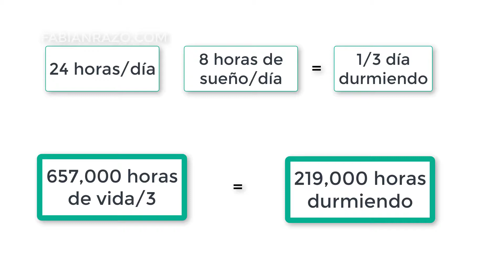¿Cuál es tu ACTIVO mas IMPORTANTE? 🔵 ¿Qué importa más el TIEMPO ⏳, el DINERO 💰 o tu MENTE? 🧠